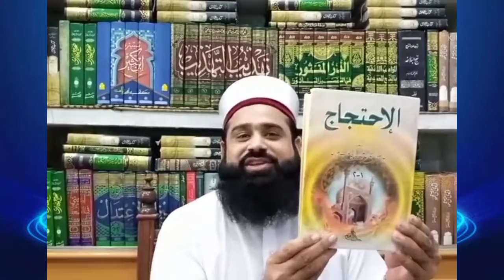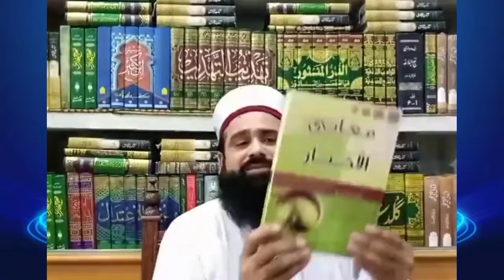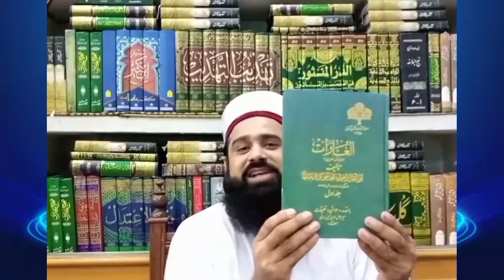fazail o manaqib Hazrat Umar bin khattab (R.A) by Allamashamsul Qamarsialvi (new clap 2020) \mp720